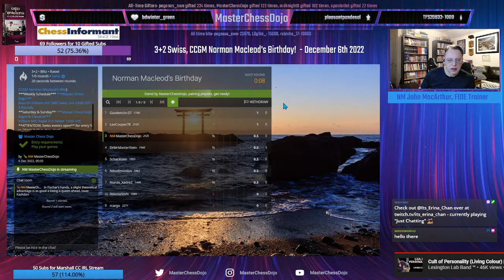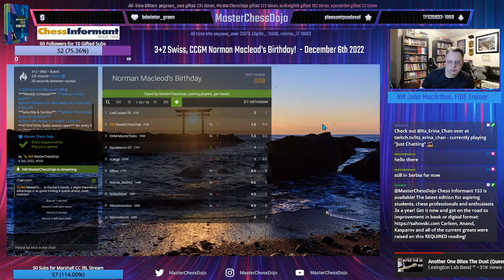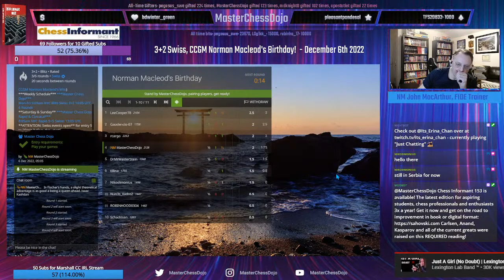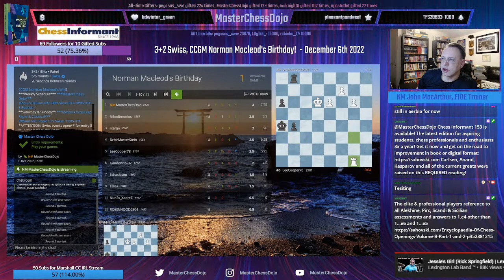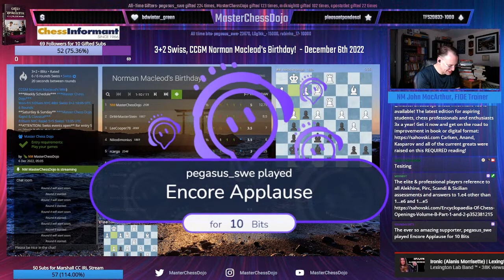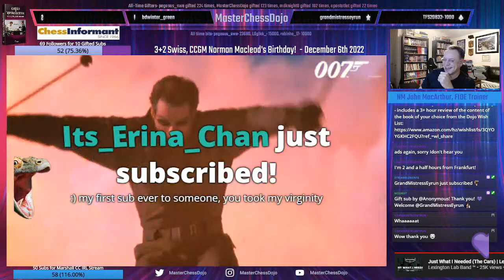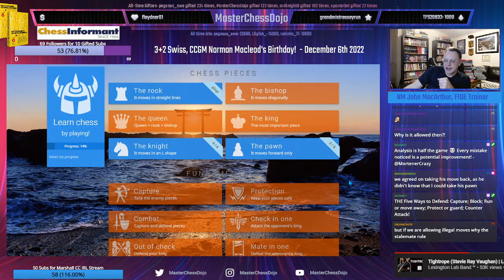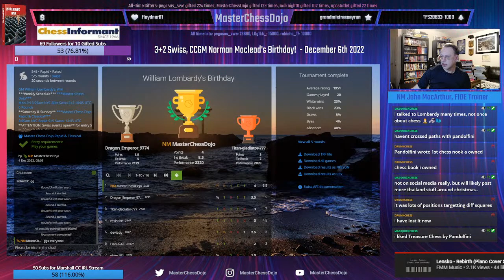3+2 Swiss, CCGM Norman Macleod's Birthday! Dec 6th, 2022